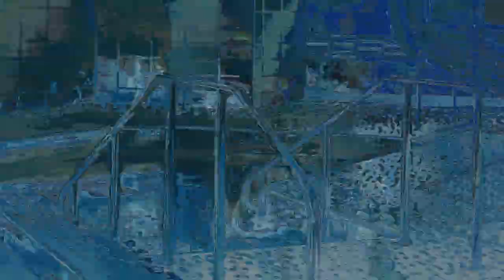GD Wolf - Liminal Spaces (Official Music Video)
Heeeey! This music Is well fitting with the whole theme of the song I think! Hope you'll like it! Bye!

Dedicated to @NeddieOfficial   @MOONBOY

Created by GD Wolf!

                                                                      THX!